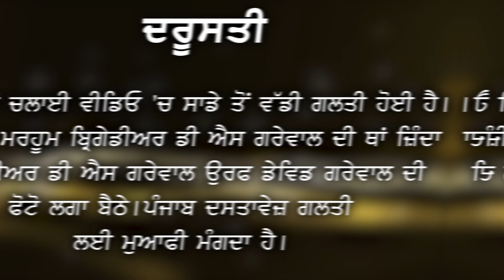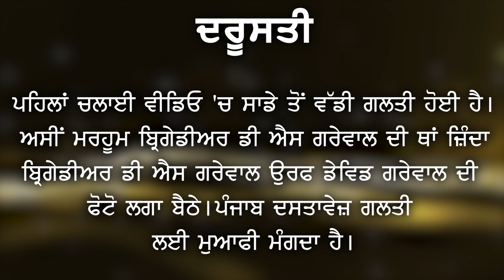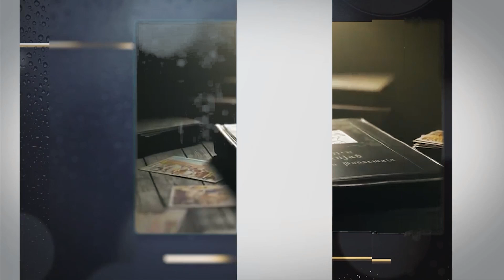EP: 401 (Re-uploaded) Scandal Ridden Regimes | PPSC | 312 Doctors | KPS | Captain | Badal | CM Mann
ਡਾਕਟਰ ਭਰਤੀ ਸਕੈਂਡਲ 'ਚ ਦੋ ਦੋਸ਼ੀਆਂ ਦੀ ਅਗਾਊਂ ਜ਼ਮਾਨਤ ਹੋਈ ਰੱਦ

ਬਾਦਲ ਤੇ ਕੈਪਟਨ ਨੇ 14 ਸਾਲ ਦੱਬੀ ਰੱਖੀ ਸੀ SIT ਦੀ ਰਿਪੋਰਟ

ਵਿਜੀਲੈਂਸ ਦਾ ਰੋਲ ਸ਼ੱਕੀ: ਦਲਿਤ ਸਤਵੰਤ ਮੋਹੀ ਗ੍ਰਿਫਤਾਰ, ਬਾਕੀ ਦਸੇ ਫਰਾਰ

ਸਾਬਕਾ ਮੰਤਰੀ ਲਾਲ ਸਿੰਘ ਦੀ ਨੂੰਹ ਰਵਿੰਦਰ ਕੌਰ ਹੋਈ ਰੂਪੋਸ਼

ਬਾਦਲਾਂ ਦੇ ਕਰੀਬੀ ਤੇ ਸਿੱਖ ਕਮਿਸ਼ਨ ਦੇ ਮੈਂਬਰ ਮਾਹਲ ਵੀ ਹੋਏ ਫਰਾਰ